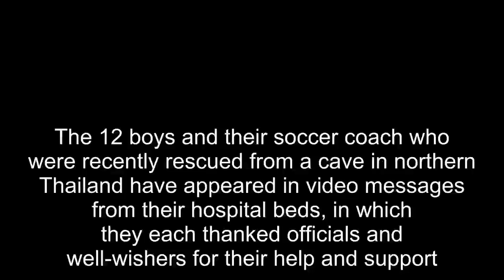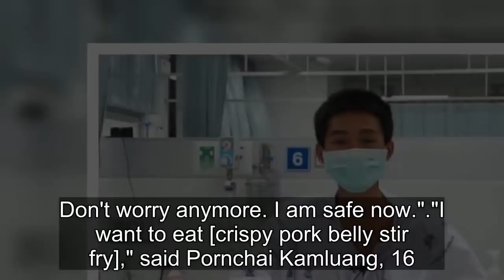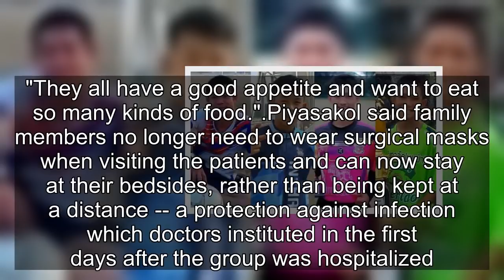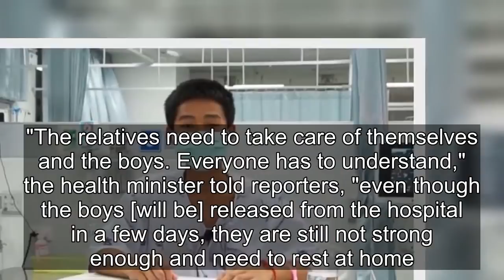Boys, soccer coach appear in messages: 'Don't worry anymore'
The 12 boys and their soccer coach who were recently rescued from a cave in northern Thailand have appeared in video messages from their hospital beds, in which they each thanked officials and well-wishers for their help and support.

Clad in patient gowns and surgical masks, the boys sat up in their beds at a hospital in Chiang Rai province as they individually gave brief statements, filmed Friday and released by officials at a press conference Saturday.

Adul Sam-on, 14, delivered his in English.

"Hello, I am Adul," he said to the camera. "Now, I am very fine. I am very thank you for help me. Thank you so much."

The other boys, who spoke in Thai, echoed Adul's sentiments of gratitude and joy, and mentioned which foods they look forward to eating.

"I am healthy," said Panumas Saengdee, 13. "Thank you for worrying about us and coming to help us. Don't worry anymore. I am safe now."

"I want to eat [crispy pork belly stir fry]," said Pornchai Kamluang, 16. "Thank you everybody who support us and who send us inspiration. We want to thank you."

"I am healthy," said Sompong Jaiwong, 13. "I want to eat [stir-fried pork with basil and fried egg]. I want to thank you everybody who give us support and everybody from all over the world who come to helps us. Thank you."

The boys' 25-year-old coach, Ekapol Chanthawong, gave his thanks to doctors, the Royal Thai Navy and the prime minister.

"Now, I am healthy like normal, can eat normal," Ekapol said in Thai. "Thank you [everyone] who support us and every ministry that help me."
Officials at Chiangrai Prachanukroh Hospital told reporters at Saturday's press conference that all 13 are tentatively scheduled to be discharged Thursday.

Thailand's public health minister, Piyasakol Sakolsatayadorn, said the group is "physically active and healthy."

Some of the boys lost as much as 11 pounds during their ordeal. Now, a majority of them have each gained 4 pounds since being rescued.

"Everyone is healthy, no fever and strong," Piyasakol said in Thai at the press conference Saturday. "They all have a good appetite and want to eat so many kinds of food."

Piyasakol said family members no longer need to wear surgical masks when visiting the patients and can now stay at their bedsides, rather than being kept at a distance -- a protection against infection which doctors instituted in the first days after the group was hospitalized.

Blood tests results showed no signs of infectious diseases that they might have contracted during their weeks stranded deep within a partly flooded cave near the village of Pong Pha. The group must complete a seven-day course of antibiotics prescribed by doctors, according to a statement released Thursday by Jedsada Chokdumrongsuk, permanent secretary at the public health ministry.
The examining psychiatrist has reported that all 12 boys are in "good mental health condition," but there's concern about how the boys will fare when they return home for the first time in weeks, according